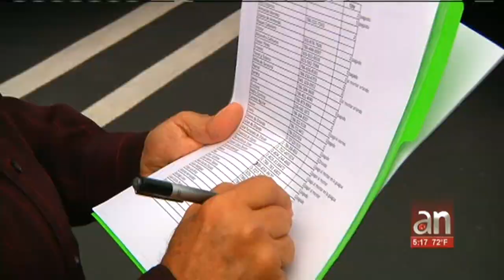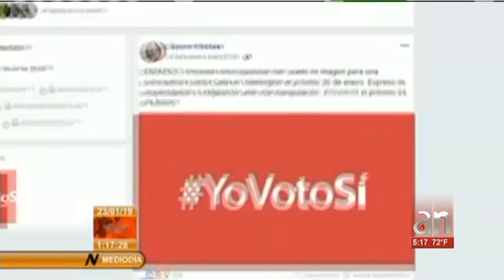Exiliados cubanos viajan de Miami a Washington a protestar frente a embajada de Cub